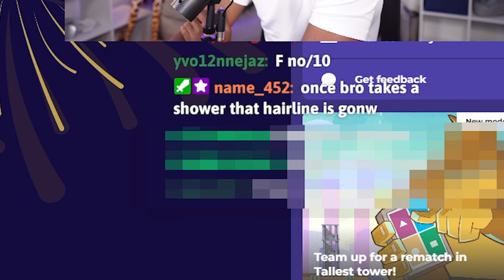i got a hair transplant... kind of